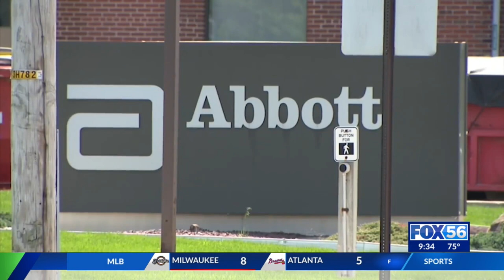After baby's death, Kentucky parents sue infant formula maker at center of 2022 crisis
The parents of a Kentucky baby who died last fall after drinking bacteria-tainted infant formula are the latest to sue Abbott Nutrition, the manufacturer at the heart of a 2022 crisis that left millions of Americans scrambling to feed their children.